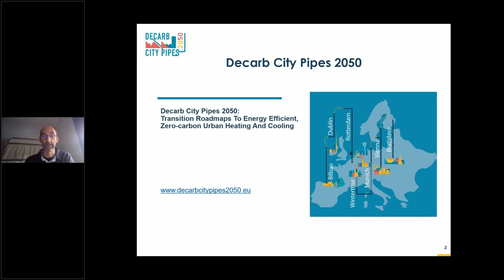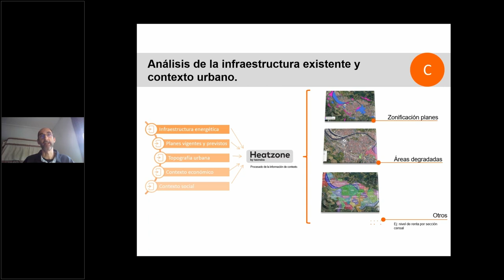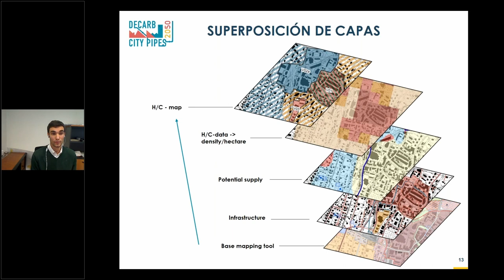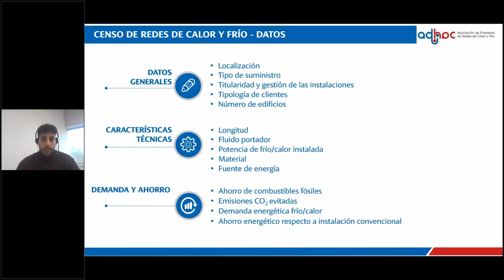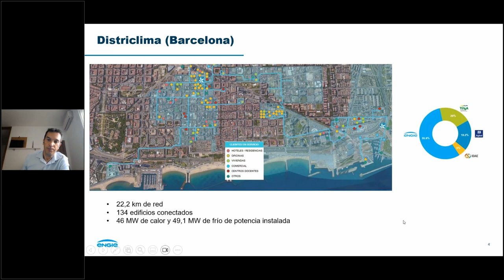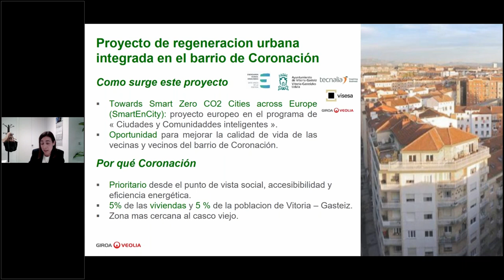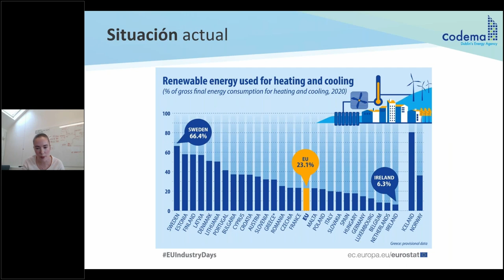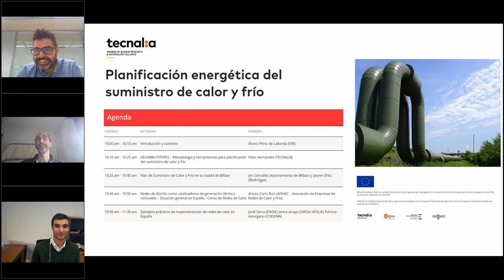Webinar: PlanificaciónEnergética del suministro de calor y frío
En este webinar, se presenta un ejemplo de metodología y herramienta de planificación energética para la descarbonización del suministro de calor y frío, así como un ejemplo de su aplicación en la ciudad de Bilbao.

Se muestran las redes de distrito como catalizadores de generación térmica renovable, la situación general en España y censo de Redes de Calor. También se ven ejemplos prácticos de soluciones de redes de distrito, parte fundamental para la transición hacia un suministro de calor y frío renovable, por los principales agentes del sector.

AGENDA

00:00:00 - Presentación (Jon Rozados – TECNALIA)
00:04:00 - Introducción y contexto (Álvaro Pérez de Laborda - EVE)
00:10:56 - DECARBCITYPIPES – Metodología y herramientas para planificación del suministro de calor y frío (Patxi Hernández - TECNALIA)
00:29:35 - Plan de Suministro de Calor y Frío en la ciudad de Bilbao (Jon González - Ayuntamiento de Bilbao)
00:48:42 - Redes de distrito como catalizadores de generación térmica renovable, situación general en España y censo de Redes de Calor (Arturo Corts Ruiz - ADHAC, Asociación de Empresas de Redes de Calor y Frío)
01:00:09 - Ejemplos prácticos de implementación de redes de calor en España (Jordi Serra – ENGIE; Ianire Anaya - GIROA-VEOLIA; Patricia Astorgano - CODEMA)